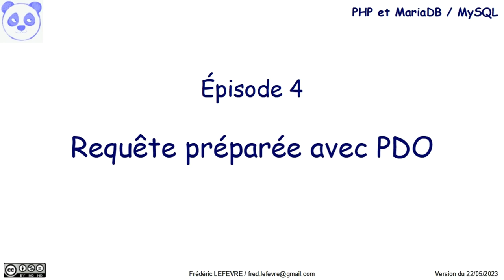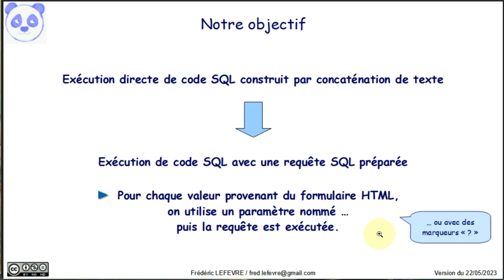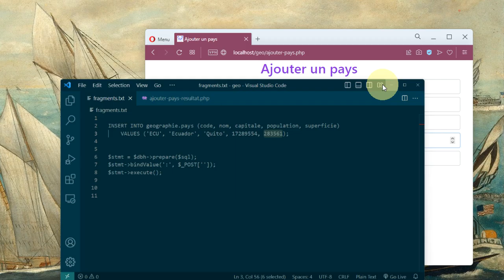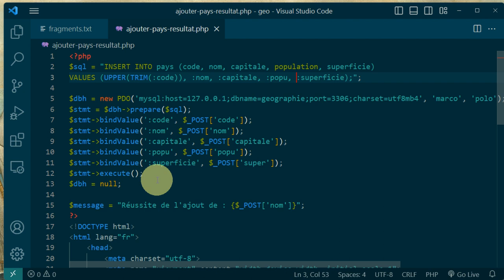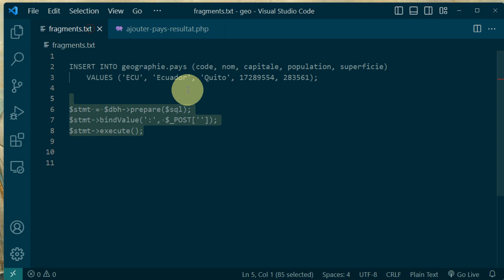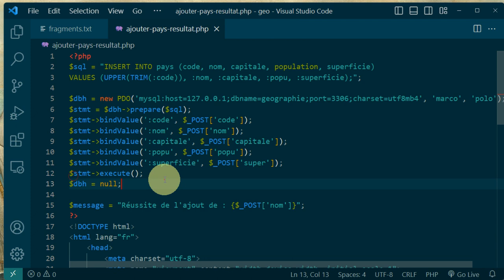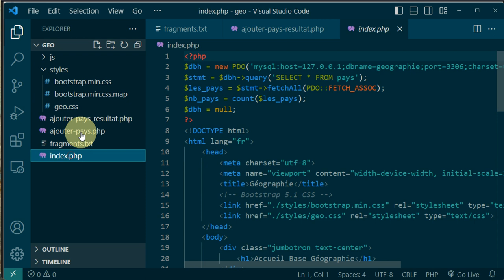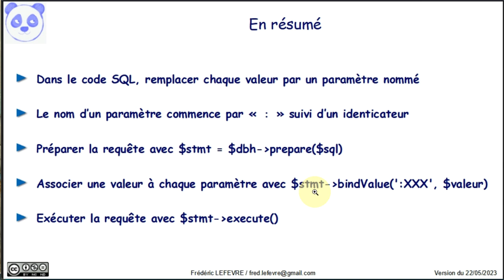PHP et MariaDB - Épisode 4 - Requête préparée et PDO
👉 Comment créer une requête préparée avec PDO

🔎 Les fichiers sources (PHP, SQL, HTML, …) sont accessibles via le dépôt GitHub

📋 00:00 Épisode 4 - Requête préparée et PDO
01:25 Page d'accueil du site web avec la liste de tous les pays
01:35 Ajout d'un pays
02:23 Explication du fonctionnement du code PHP qui met en œuvre INSERT avec PDO (mais sans requête préparée)
02:54 Création de la requête préparée avec INSERT
05:53 Vérification du bon fonctionnement de cette requête
07:15 En résumé
09:24 Et ensuite ?